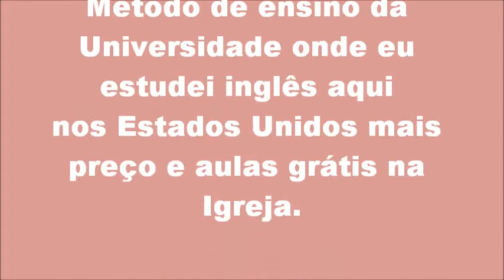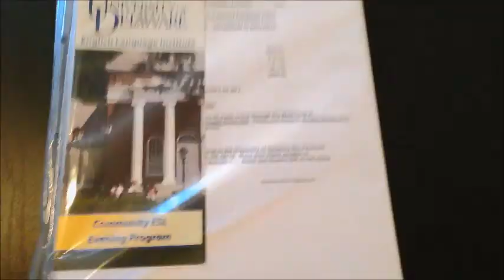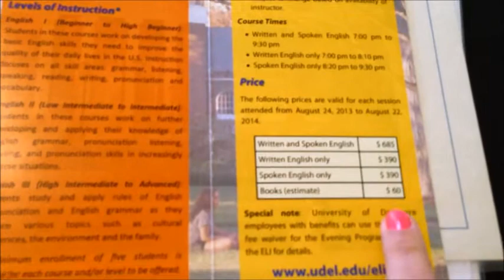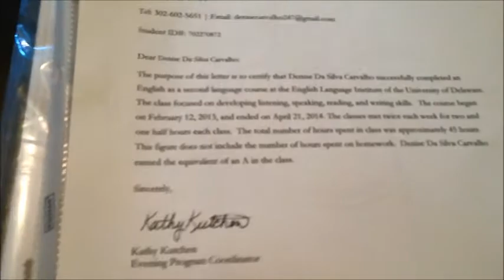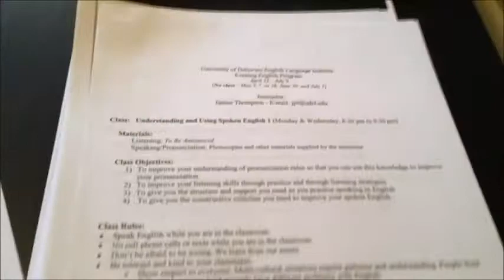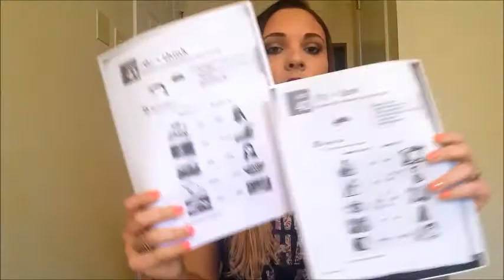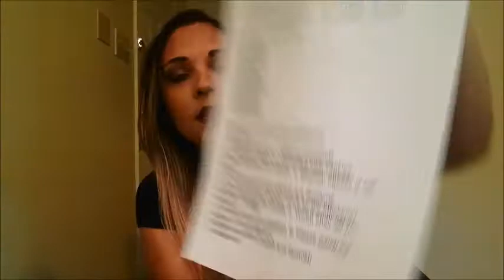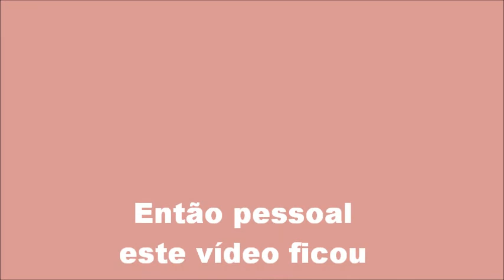Tudo sobre meu Curso de Inglês nos Estados Unidos.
PASSO A PASSO DO MEU CURSO DE INGLÊS.
Oi pessoal fiz este vídeo para mostrar para vcs de como é a metodologia de ensino na Universidade e da Igreja onde eu estudei dois módulos de inglês dividi este vídeo em outras partes porque ficou um pouco longo no vídeo mostro passo a passo do que foi ensinado em sala de aula mais valores do curso de inglês.
Eu realmente adorei aprender inglês nesses lugares isto é a minha opinião.